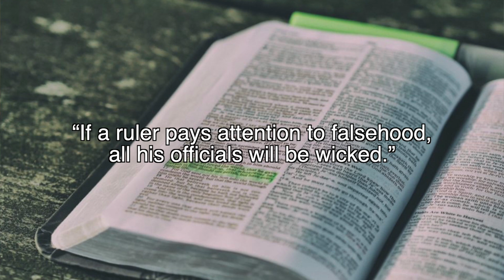Truth In Two: "The Camel's Nose"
Image Credit - Pixabay.com, Google Images, SnappyGoat.com, Unsplash.com, Public Domain Images, piqsels.com, Pixels.com